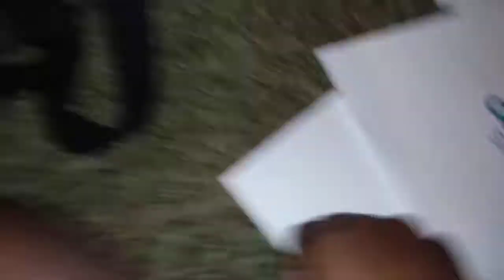Open The Door!